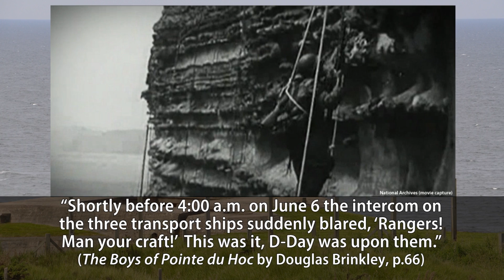“People of D-Day” Educational Resource Initiative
A “trunk” is a trove of hands-on materials that connects students with the experiences of those that participated in the world’s largest seaborne invasion, as well as those whose lives were directly impacted by one of the most pivotal moments in history.